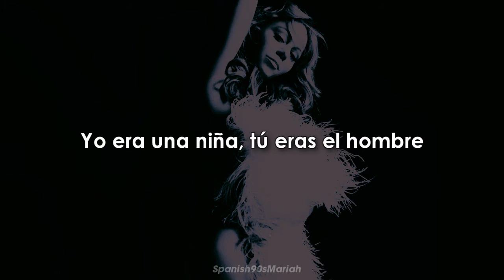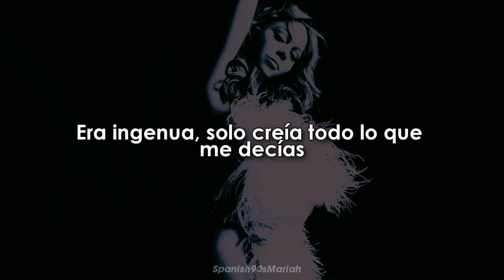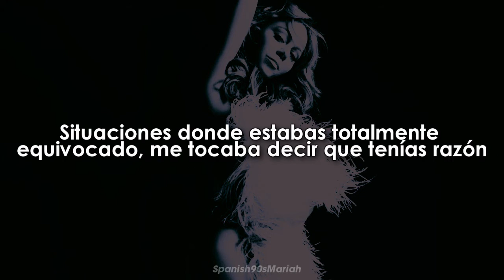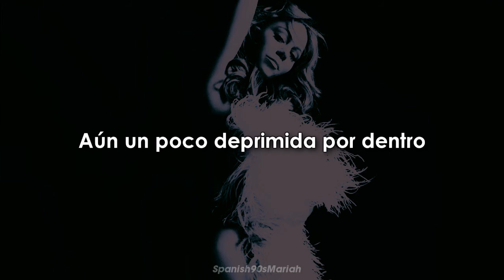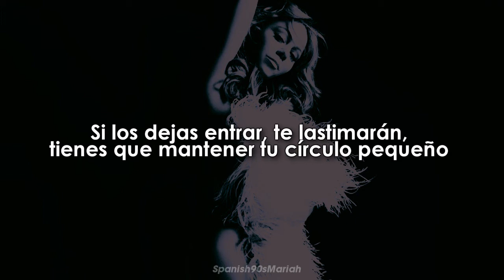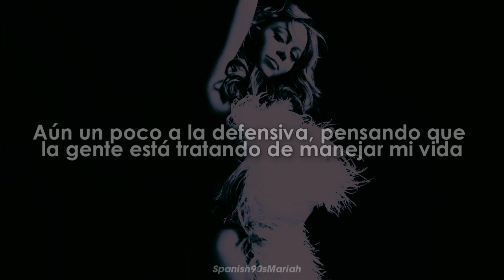Mariah Carey - Side Effects (ft. Young Jeezy) | Traducción al español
2022. ♡

── ·ீ੭ la traducción no es literal, tuve que agregar/quitar palabras y usar sinónimos para que tenga sentido.

This video is for entertainment only and has no profit objective. The channel is paired with Mariah Carey. The rights over the videos shown here belong to record companies, television networks, etc.